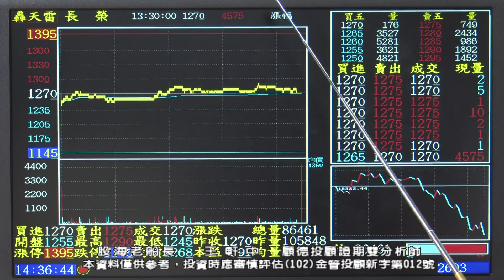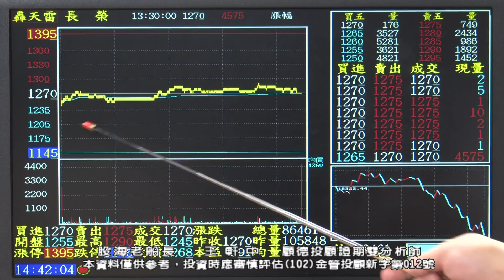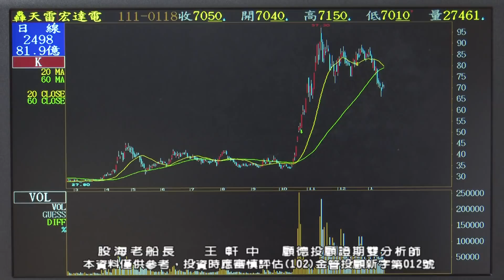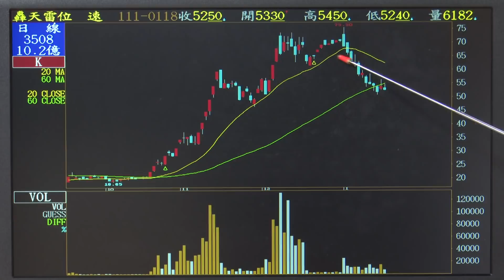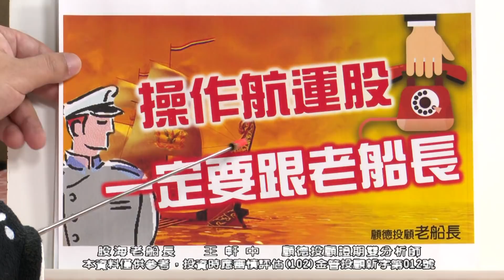20220118 王軒中 股海老船長